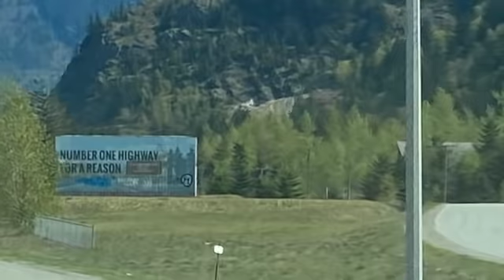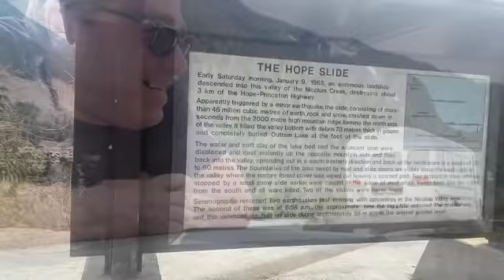Dinner, Drives and Slides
we hang with friends in Van, then take off east to Hope BC, where the legend Sly Stallone filmed First blood. Bought food and went for a picnic at a well known Land Slide